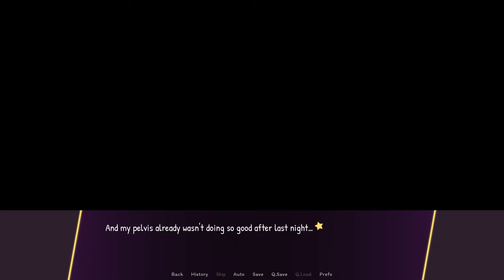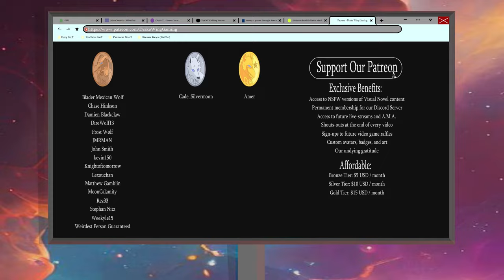Enemies on the Field, Lovers in the Bedroom- Glory Hounds #13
Alex and Ahab have one hell of a night together in a new episode of Glory Hounds!